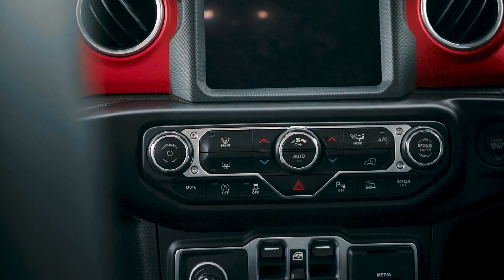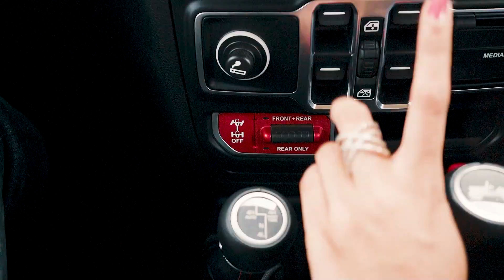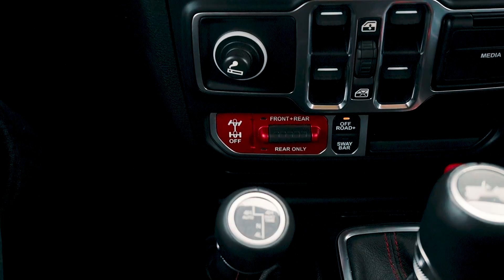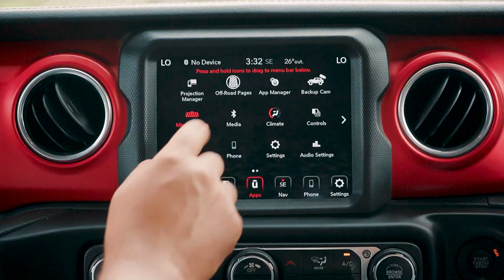Mira Erda X Jeep Wrangler Rubicon | From racing on track to going off-roading !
Watch a Formula 4 racer get behind the wheels of the most capable off-roader in the country.
Mira Erda talks about her share of challenges in the automotive racing domain while tackling some rough terrains which made her come out of her comfort zone.
How excited was she driving the Jeep Wrangler Rubicon? Watch the video to know if a hard-core track loving racer will take on the likes of an off track vehicle !

0.00 - 1:30 - Introduction
1:30 - 10:00 - Mira experiencing the car and talking about her journey
10:00 -  20:30 - Mira exploring the offroad capabilities
20:30 - 22:35 - Verdict and video conclusion